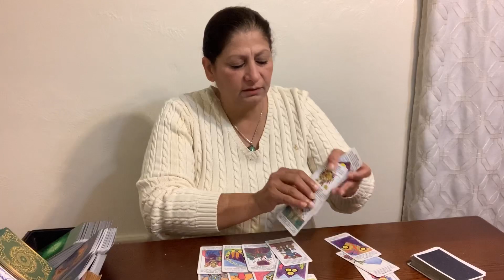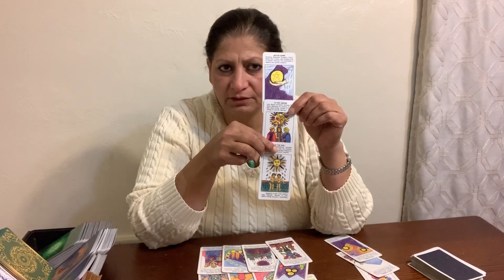Gemini mid November 2019/ Your heart will be filled with Love soon